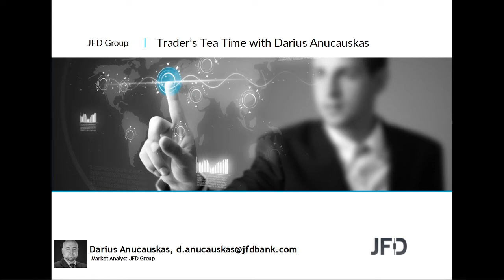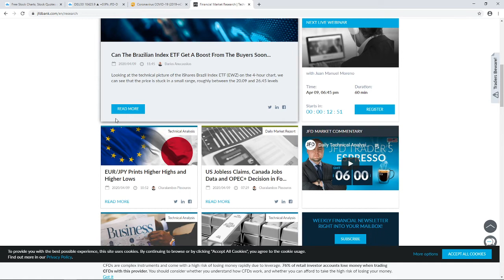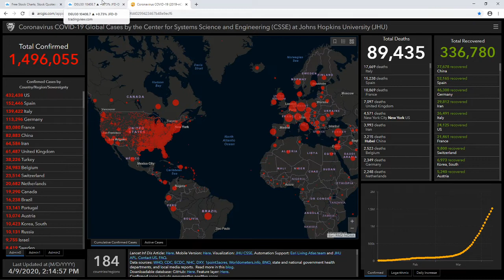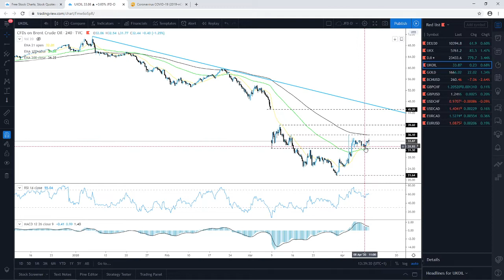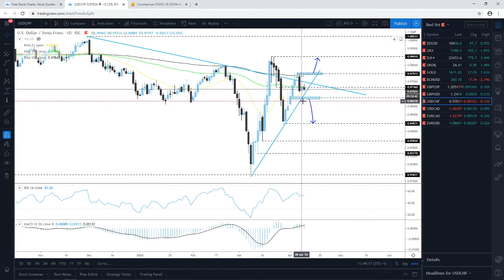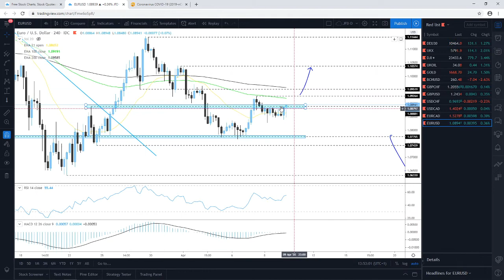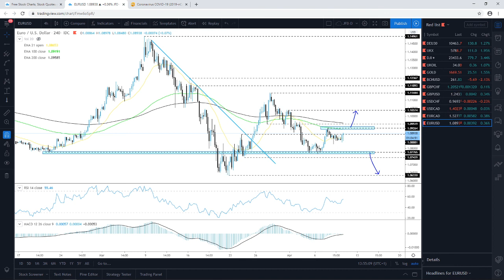Daily Technical Analysis - JFD Trader's Tea Time - 09/04/2020 - Indices, Commodities, Cryptos and FX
Technical analysis of DAX, FTSE100, DJIA, Brent Oil, Gold, Bitcoin Cash, GBPCHF, GBPUSD, USDCHF, USDCAD, EURCAD, EURUSD with Darius Anucauskas.